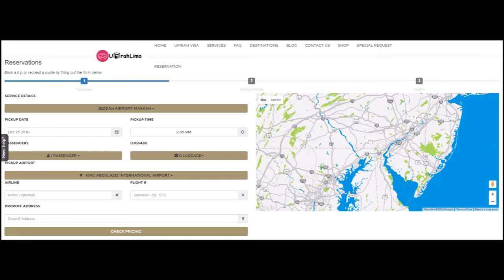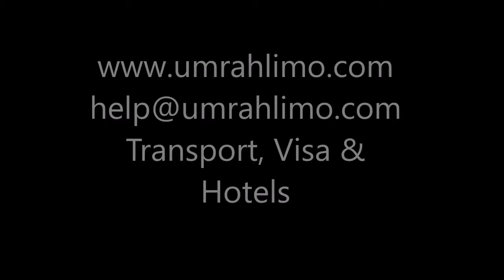UmrahLimo Best Umrah Transport Service for Saudi Arabia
Book Online Taxi for Makkah Tour